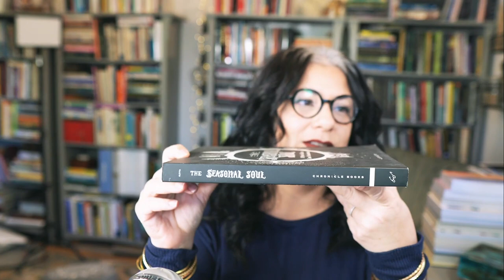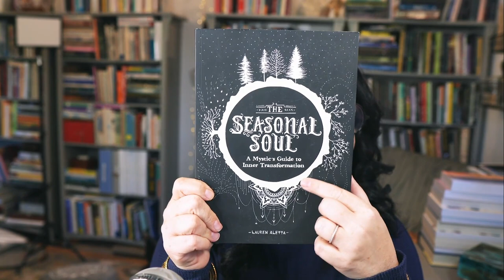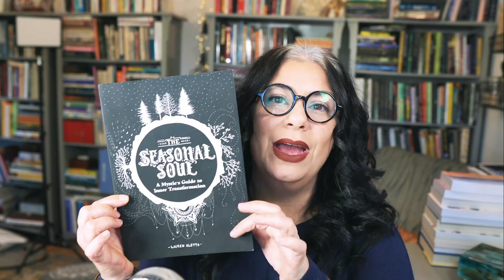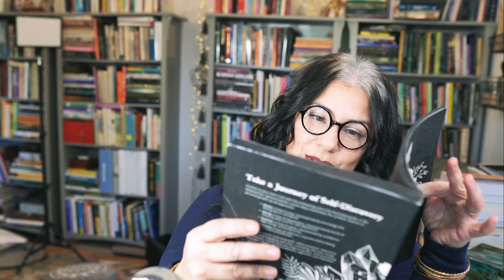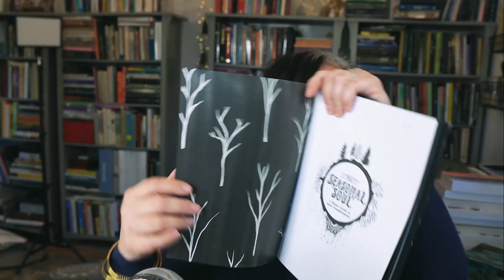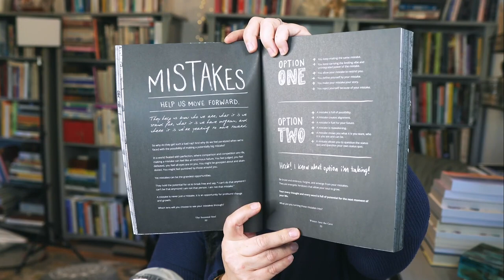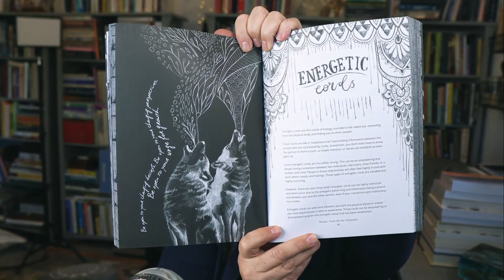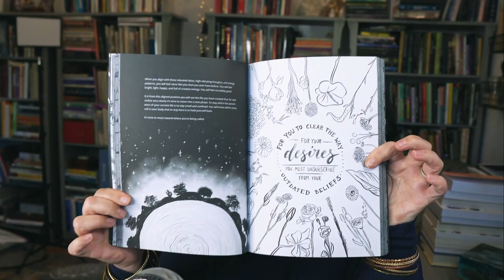WITCH Booktube Review: The Seasonal Soul By Lauren Aletta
Book: The Seasonal Soul By Lauren Aletta